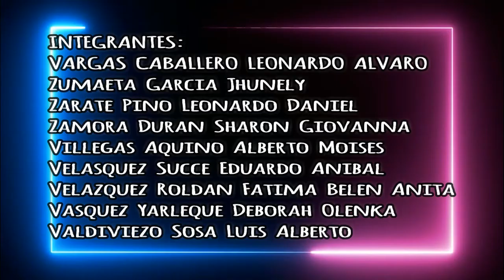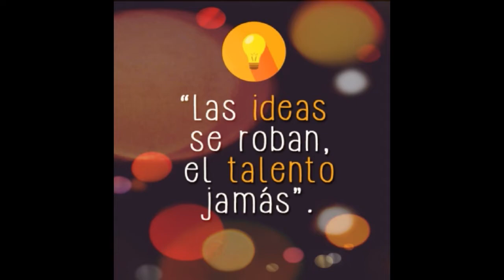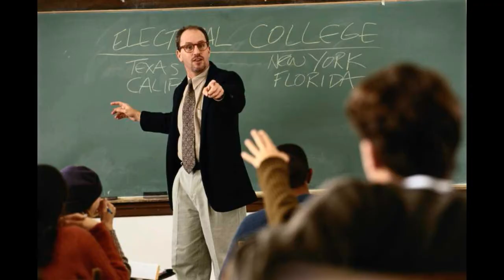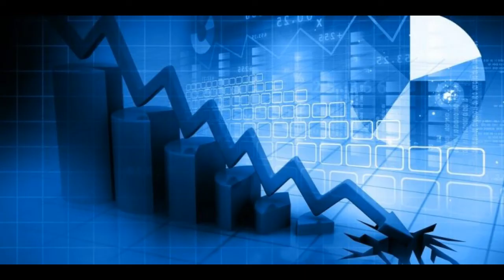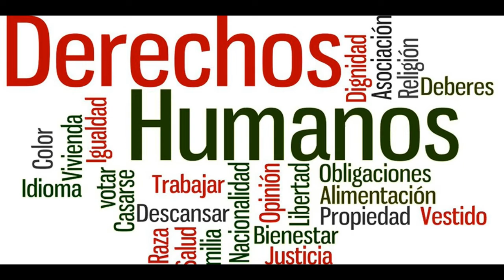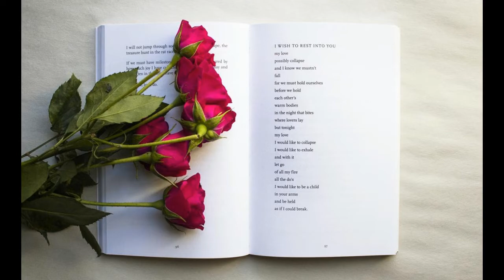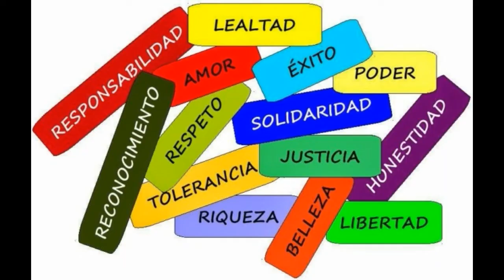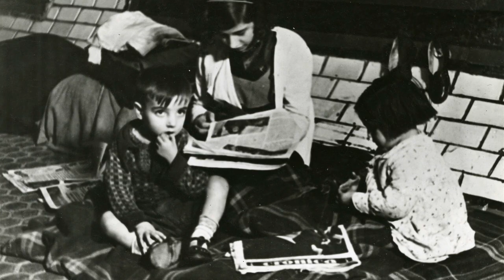PROGRAMA RADIAL: “ESPAÑA, APARTA DE MÍ ESTE CÁLIZ”- CATEDRA VALLEJO - GRUPO 5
PROYECD PROGRAMA RADIAL: “ESPAÑA, APARTA DE MÍ ESTE CÁLIZ”
UNIVERSIDAD CESAR VALLEJO
GRUPO 5
INTEGRANTES:
-Vargas Caballero Leonardo Alvaro
-Zumaeta  Garcia  Jhunely
-Zarate  Pino  Leonardo  Daniel
-Zamora  Duran  Sharon  Giovanna
Villegas  Aquino  Alberto  Moises

-Velasquez  Succe  Eduardo  Anibal

-Velazquez  Roldan  Fatima  Belen  Anita

-Vasquez  Yarleque  Deborah  Olenka
-Valdiviezo  Sosa  Luis  Alberto